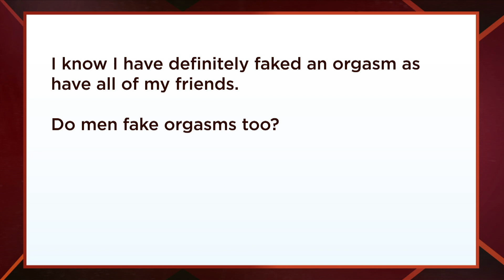How "Faking It" Can Harm a Relationship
Did you know that 27% of men reported faking an orgasm compared to 68% of women?  Dr. Lia, Sexual Health Expert, says faking orgasms can put up a barrier to communication between you and your partner.